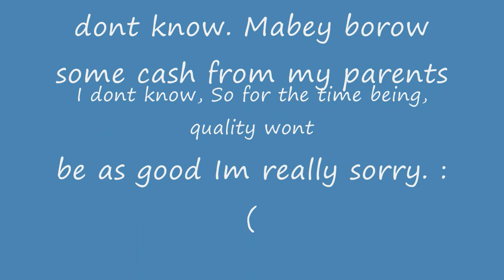New lets play Golem wars S1 E6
Post yo mods you want belows.